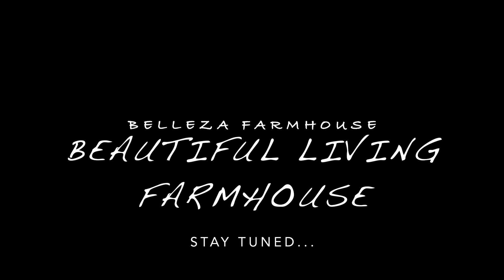Our first Pig Harvest-Our Sow is in Standing Heat, AGAIN-and Finally have our power back on-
It was a difficult day on the farm when it came time to harvest two of our pigs. It was sad, overwhelming, and extremely difficult knowing that you are ending a precious life. Our pigs had amazing lives and we are grateful for their sacrifice. We also deal with a pig in heat, AGAIN... She is an escape artist. Come and join us on the farm as we continue to live out new adventures daily. Enjoy.